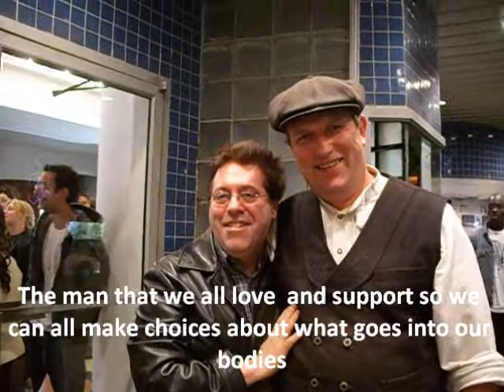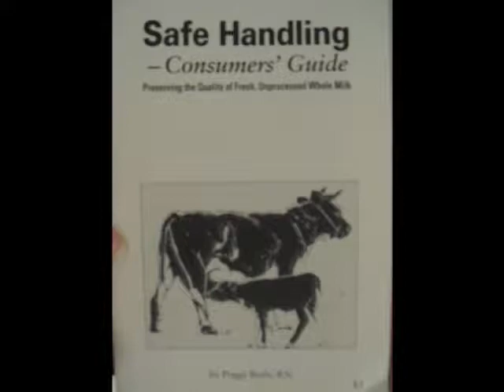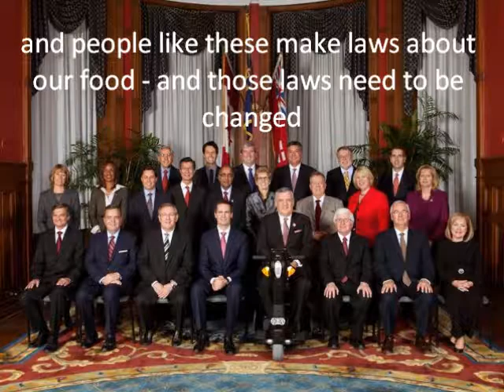Collage of Raw Milk and Michael Schmidt and Friends 2009 to 2016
Please join us May 29 and 30th, 2017 as Michael Schmidt will be in court - at the injunction hearing (the court wants to shut down Glencolton Farms which is owned by 150 families) so here is a collage of some of the activities of the last 10 years or so. Please also see YouTube channel "rawmilkklimwar" for more information. This raw milk issue has been dragging on for over 23 years - and government is not listening to the 600,000 people who now consume raw milk because - so far - our constitution does not interfere with the informed choice of what kind of food we want to consume. This injunction challenges that - we need to surround the Court House in Newmarket 50 Eagle Street - with 1000 plus people... to make sure that WE ARE HEARD. please share and bring your friends